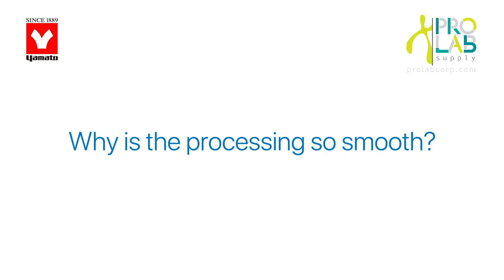Yamato PicoExplorer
The Yamato PiCOEXPLORER portable spectrophotometer, weighing just over 200g, is a sleek, compact, and highly sensitive portable spectrophotometer that enables efficient concentration measurement analysis. Built with intuitive bluetooth connectivity, the PiCOEXPLORER portable spectrophotometer allows you to easily control the unit from your mobile device for uninterrupted workflow and increased productivity. In addition, improve your data management with seamless data transfer between your PiCOEXPLORER and your smartphone or tablet.

The Yamato PiCOEXPLORER portable spectrophotometer also allows you to take concentration measurements efficiently from unopened PCR tubes. It eliminates the use of pipettes for reduced labor, time, and contamination risks for applications with single PCR sample measurements.

Operation and features
Palm-size portable spectrophotometer made of silicon resin (PDMS)
The highly sensitive yet extremely compact design of PiCOEXPLORER is a result of the breakthrough Silicone Optical Technology (SOT)
Smarter data management
Measurement results can be verified on a smart phone or tablet by downloading a special application that uses bluetooth communication

Raw data (absorbance, concentration, intensity) can be output to a PC in excel format for easy data processing

Measurements can be taken directly from unopened PCR tubes, preventing contamination risk and sample loss
Applications
Measurement of bacterial turbidity
Quantification of protein (BCA method, Bradford method)
Measurement of antioxidant activity
Amino acid measurement (ninhydrin method)
Quantification of glucose
Environmental water analysis
Analysis of heavy metals